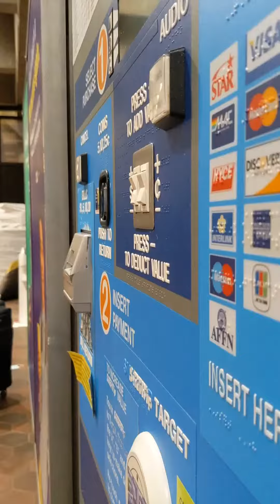Dooley Loved // Mini-Vlog - Faith Forum 2022 in Washington D.C. (Faith In Action)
A mini-vlog of our trip to Washington D.C. for the 2022 Faith Forum in Washington D.C.